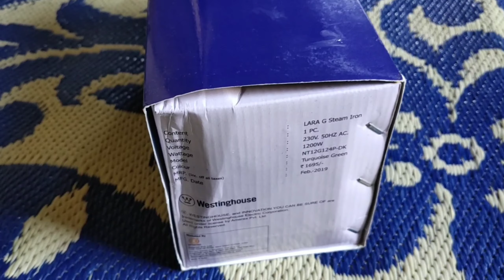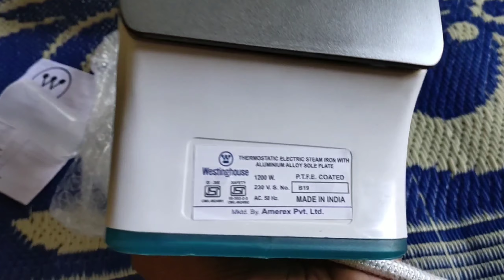Steam Iron box unboxing || Westinghouse Steam Iron Box